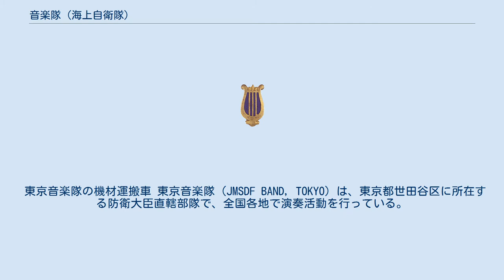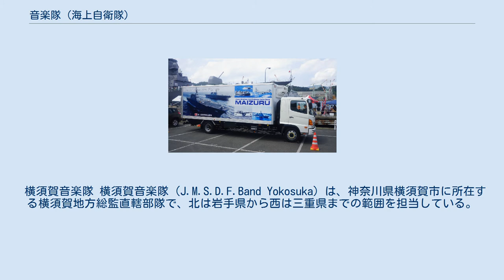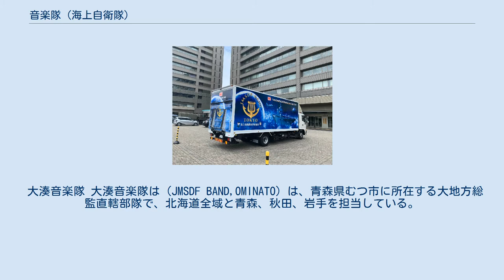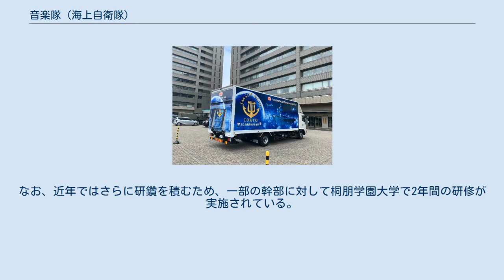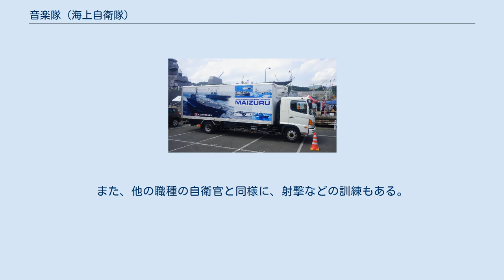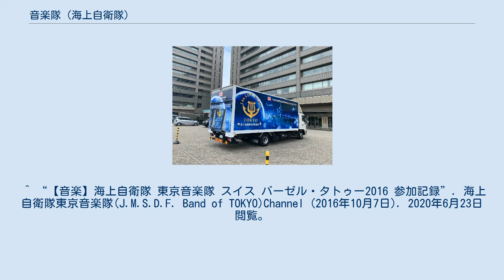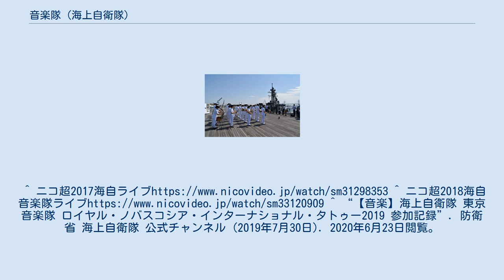音楽隊 (海上自衛隊)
音楽隊（おんがくたい）は、諸外国の軍楽隊に相当する海上自衛隊の部隊である。
海上自衛隊の職種の一つである「音楽員」の隊員で編成され、音楽演奏を主な任務とする。
同様に陸上自衛隊と航空自衛隊にも、それぞれ音楽隊が編成されている。
 鶴岡八幡宮で演奏を行う横須賀音楽隊 横浜港大さん橋で護衛艦の入港演奏を行う東京音楽隊（2017年6月） 海上自衛隊音楽隊の主たる任務は次のとおりである。
 その他に、慰問演奏や、学生を対象とした演奏指導にも取り組んでいる。
 海上自衛隊には防衛大臣直轄部隊である東京音楽隊があるほか、各地域を管轄する五つの地方隊にもそれぞれ音楽隊がある。
 東京音楽隊の機材運搬車 東京音楽隊（JMSDF BAND, TOKYO）は、東京都世田谷区に所在する防衛大臣直轄部隊で、全国各地で演奏活動を行っている。
海上自衛隊のセントラルバンドとして年間120回程度の演奏活動に加え、CD録音にも積極的に取り組んでいる。
 隊長は2等海佐をもって充てられ、防衛大臣の指揮監督を受け音楽隊の隊務を統括する。
術科学校に相当する部隊として音楽隊員への教育も行っているため、総務科・音楽科・教育科の3科で編成されている。
 吹奏楽の各パートの演奏者に加えて専属のハープ奏者、ピアノ奏者、歌手の隊員が配属されている。
また演奏以外の業務に従事する防衛事務官や給養員・運転員なども含めて、約70名の人員で編成されている。
2020年現在、約50名の演奏者のうち三分の一が女性である。
 旧庁舎の一部の外観は、昭和時代の刑事ドラマ「太陽にほえろ!」の撮影時に七曲署庁舎として使用されていたが、1995年に現庁舎に建て替えられて外観は変わった。
 沿革 各隊の隊長は3等海佐又は1等海尉をもって充てられ、地方総監の指揮監督を受け、音楽隊の隊務を統括する。
各隊は総務科・音楽科の2科で編成され、人員は約40名である。
東京音楽隊とは異なり、防衛事務官は置かれていない。
 横須賀音楽隊 横須賀音楽隊（J.M.S.D.F.Band Yokosuka）は、神奈川県横須賀市に所在する横須賀地方総監直轄部隊で、北は岩手県から西は三重県までの範囲を担当している。
 呉音楽隊 呉音楽隊（JMSDF BAND,KURE）は、広島県呉市に所在する呉地方総監直轄部隊で、広島県下をはじめ、近畿・中国・四国・九州東部において演奏活動を行っている。
 佐世保音楽隊 佐世保音楽隊は、長崎県佐世保市に所在する世保地方総監直轄部隊で、北は山口県から南は沖縄までの範囲を担当している。
 舞鶴音楽隊 舞鶴音楽隊（Japan Maritime Self-Defense Force Band,Maizuru）は、京都府舞鶴市に所在する舞鶴地方総監直轄部隊で、北は富山県から西は鳥取県までの範囲を担当している。
 大湊音楽隊 大湊音楽隊は（JMSDF BAND,OMINATO）は、青森県むつ市に所在する大地方総監直轄部隊で、北海道全域と青森、秋田、岩手を担当している。
 毎年、海上自衛隊幹部候補生学校の一般幹部候補生課程を卒業した初任幹部自衛官の実習を行う遠洋練習航海のために「練習艦隊司令部音楽隊」が編成（幹部2名・各音楽隊から演奏者3名の計20名を選抜）され、各国の寄港地で式典や親善のために演奏を行う。
 演奏中の1等海士。
 海曹の常装冬服に飾緒と1士の階級章を付けている 演奏時の音楽隊員は演奏用の制服を着用するほか、通常の制服に飾緒などを付けて演奏することもある。
服装の斉一のために海士であっても海曹と同様の制服・正帽等が用いられるため、本来の海士の制服であるセーラー等は音楽隊に配属された時点で返納する。
ただし、車両・給養など演奏以外の業務に従事する自衛官は他の海士と同様の制服を着用する。
この場合、海士長以下の自衛官の帽章に表示する文字には、概ね部隊名が表示されているが、音楽隊の場合は「海上自衛隊」の文字となる。
 音楽隊員徽章 音楽隊員になるためには自衛官採用試験に合格するだけでなく、各音楽隊で実施される職種説明会で実技を行う必要がある。
また自衛隊入隊後、配属前に受検する音楽要員適性検査にも合格する必要がある。
隊員に音楽大学出身者が多いことから高い水準の演奏技術が求められ、高校の部活動で吹奏楽を経験したという程度のレベルでは採用は難しいが不可能ではない。
 音楽隊員として採用された後も技量の維持が求められるため、限界を感じ海上自衛隊内の他の職種に転換する者もいる。
 音楽...